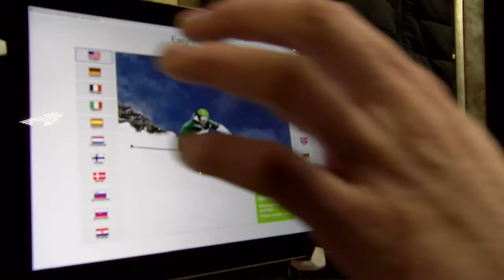2020 Green Room Rental Department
2020 Green Room Rental Department
Snowboard Rentals, Ski Rentals, Demo Packages, Boots, and Helmets